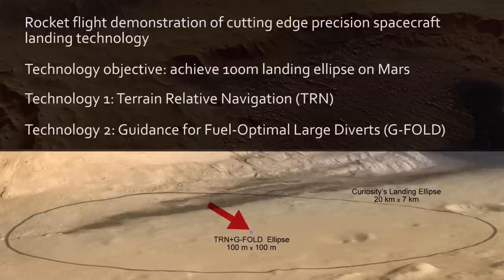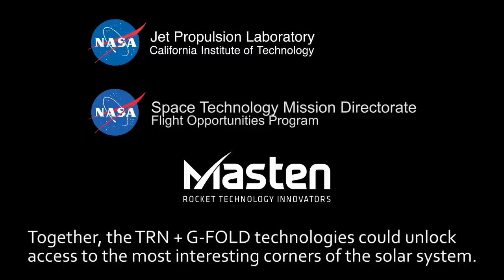Successful Test Flight for Mars Landing Technology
NASA-JPL | NASA Flight Opportunities | Masten Space Systems
Successful Test Flights for Mars Landing Technology
December 2014